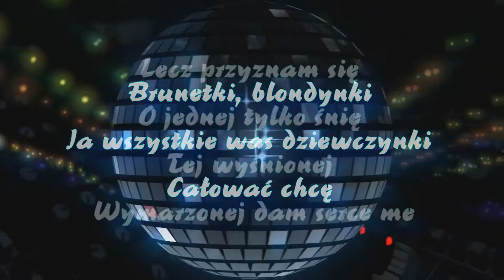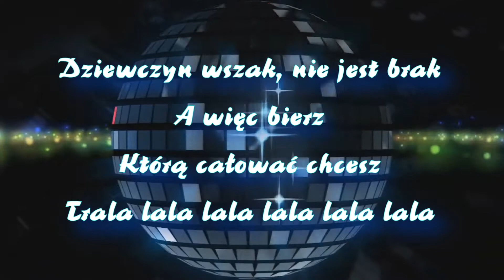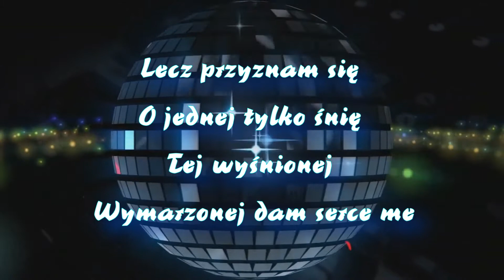Inst - Brunetki Blondynki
Jan Kiepura - Brunetki Blondynki